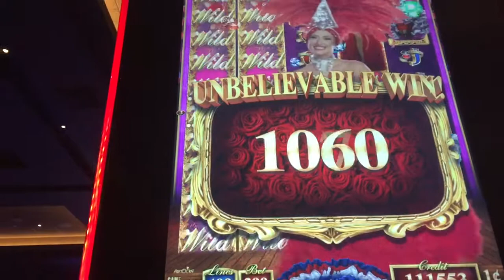Big win on can can slot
Max bet